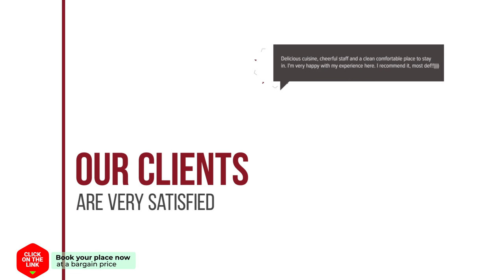Hansa watersport & recreatie hotel review | Hotels in Wilhelminadorp | Netherlands Hotels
Hansa watersport & recreatie hotel video review. Hotels in Wilhelminadorp, european 3 stars hotels.